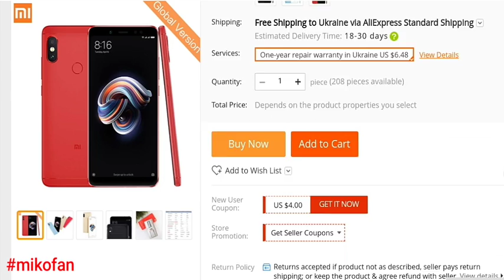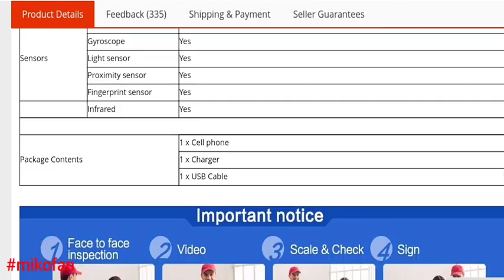Xiaomi Redmi Note 5 (Global Version) ✅You Can Buy in Online Store (MikoFan💻)